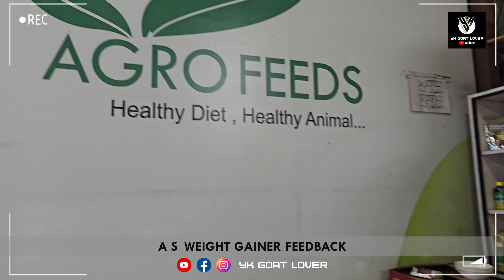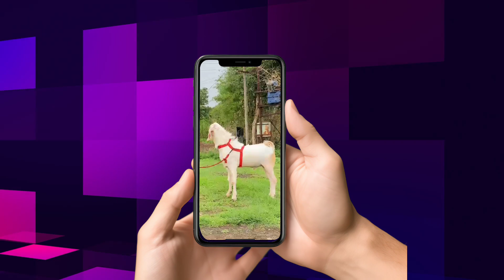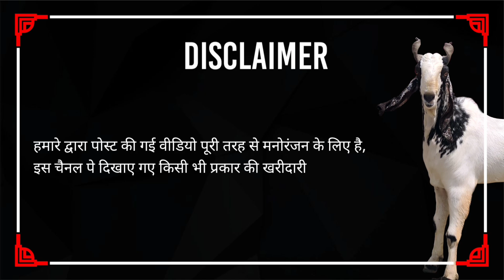आपके बकरों का वजन बढ़ाने में काफी फायदेमंद AS Weight Gainer & P&S Starter I YK Goat Lover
AS Agro Feeds Pune

Address : mala line, next to B G Lonkar Road, Kausar Baugh, Kondhwa, Pune, Maharashtra 411048

ARHAM AGRO FEEDS
ADDRESS: SHOP NO. 4 ROYAL GARDEN ARATHI SHRIWARDHAN